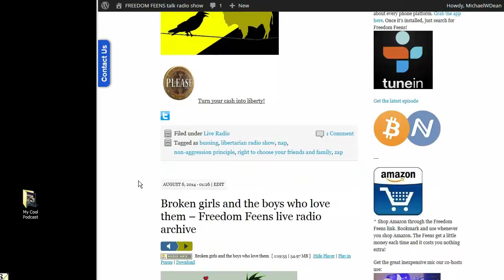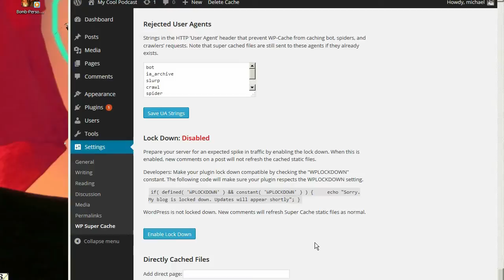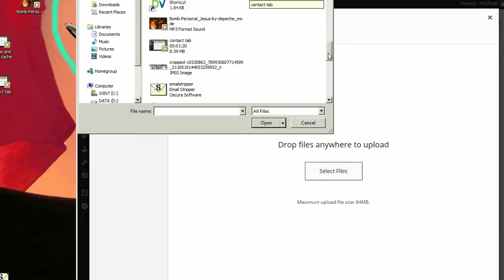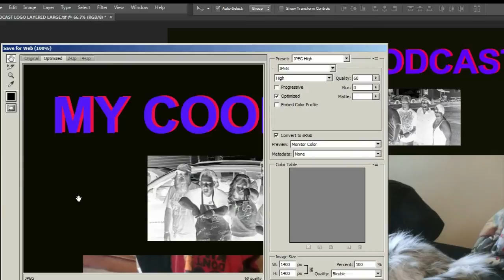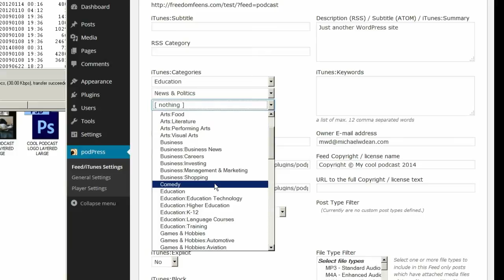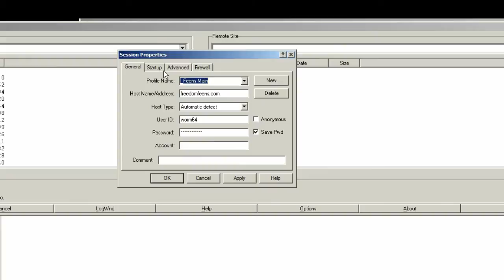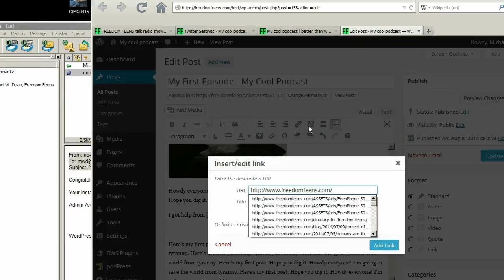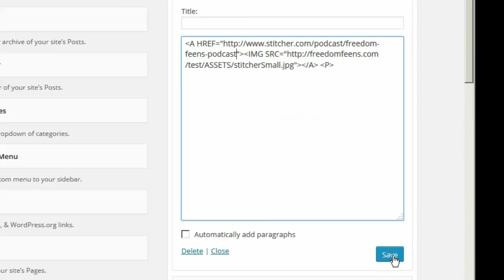Definitive Guide to Setting Up WordPress and PodPress for a Podcast - Freedom Feens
Tutorial by Michael W. Dean, Freedom Feen.

(NOTE: months after this video went up, Podpress was discontinued in the WordPress plug-in options. Use PowerPress instead. It's great. I''m using it now. And many of the setup tabs are very similar.) And we do NOT recommend adding WP Super Cache any more. It can cause problems. And we're now using FeenPhone, not Skype

TOPICS COVERED: Setting up and optimizing WordPress for podcasting, needed (and NOT needed) PlugIns, Setting up WP, pages, posts, pinging, encoding MP3s, tagging MP3s, submitting to iTunes, TuneIn and Stitcher, and more. Basically everything for podcasting except recording (that will be another video).

NOTE: I REALIZE PodPress is "abandonware", i.e. is hasn't been updated since 2009. But it still works, and I love it. Many people would recommend Blubrry's PowerPress instead. It's a fine Plug-in, and also connects to other service. If you want to go ahead and use it instead, the install from within WordPress and the settings and similar. But I'm sticking with PodPress, it's worked perfectly for me on many podcasts since 2006, and "If it ain't broke, don't fix it." This tutorial covers a lot more than just PodPress, and has many useful things for setting up WordPress for podcasting.

If you still have any questions after watching this, I am available for paid consulting.

WATCH FULL SCREEN AND HD FOR BEST AUDIO AND VIDEO.

1GfCfdG3JEfMAP1AKNhqMSBq1YovaWhepP

The FREEDOM FEENS is Michael W. Dean’s fun ‘n’ feisty radio show about free markets, the digital police state, self-defense, real money, activism, DIY media, pets and rock 'n' roll.

Freedom Feens is a radio show, syndicated on GCN. We're on a bunch of radio stations, and working on adding more all the time.

FREE SOFTWARE YOU'LL NEED:
LameDrop MP3 encoder:

(make sure you download over on the right, not the "Download" banner at the top, that's an ad for something else.)

You'll also need Photoshop (or some other image-editing software) and you'll need iTunes.

LIST OF SERVICES mentioned at 10 minutes in, to copy and paste in:

Thanks to Bernie Greene from Life Liberty and Proper Tea podcast, and Randy England, Freedom Feens, for looking at a rough cut of this and making good suggestions.